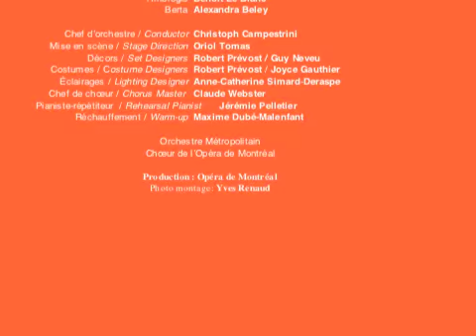Le barbier de Séville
Photomontage sur les airs du Barbier de Séville